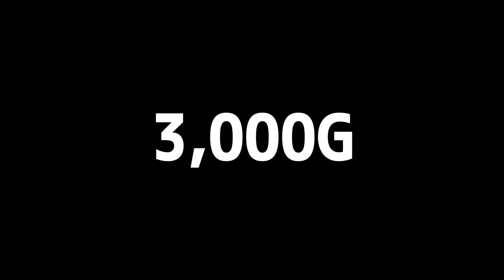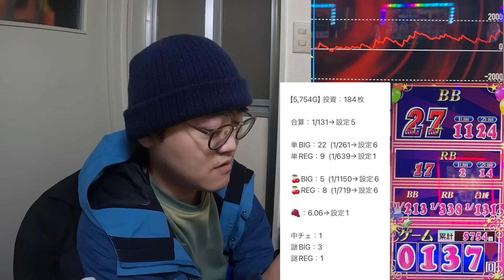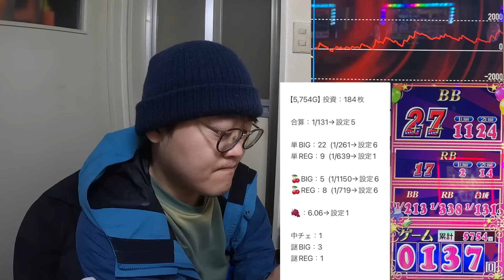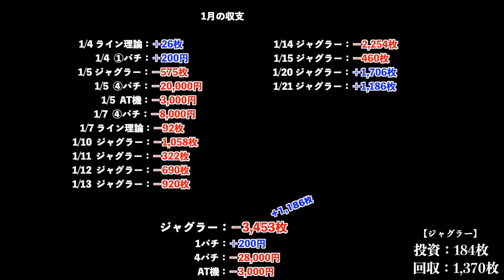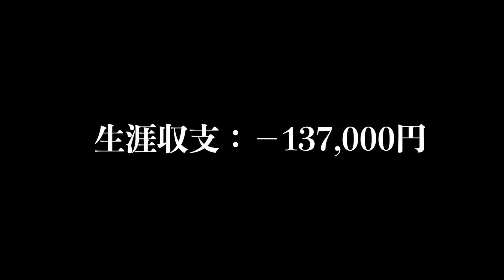脅威の5日間据え置きのゴージャグ狙い!!初の無職A.B同時ツモ?!【無職のジャグラー日記】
🤡【ペカリマン缶バッチ】&【旧ヒカリマン缶バッチ】メルカリとPayPayフリマで販売中です。

◼️メルカリ→ フリマアプリ「メルカリ」で販売してます
【10/31まで】紹介コード「BNQFND」をアプリで入力すると300円分お得に買える！※条件・上限あり
アプリのインストールはこちらから⬇